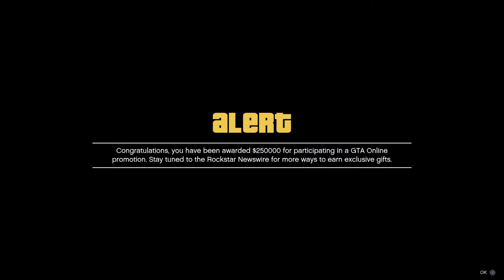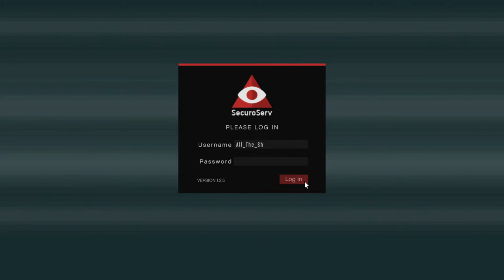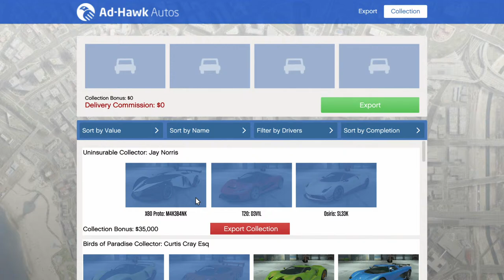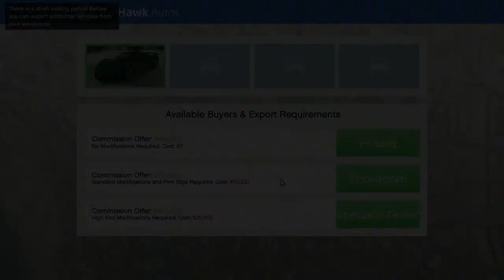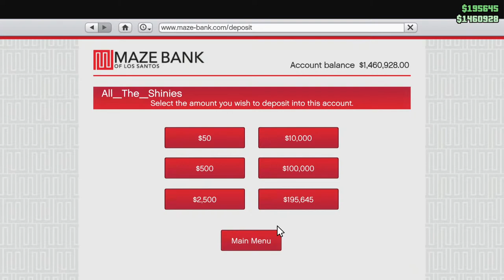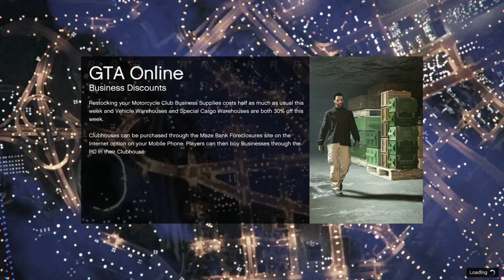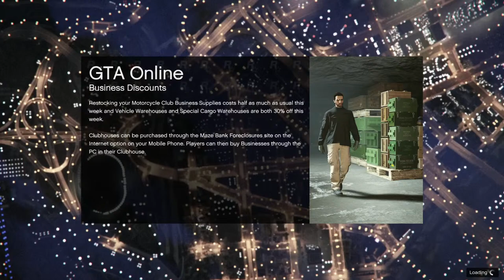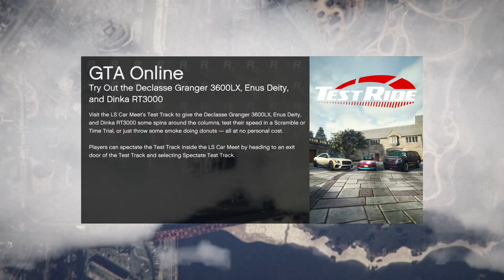GTA Online - 100% Let’s Play Part 34 [PS5]